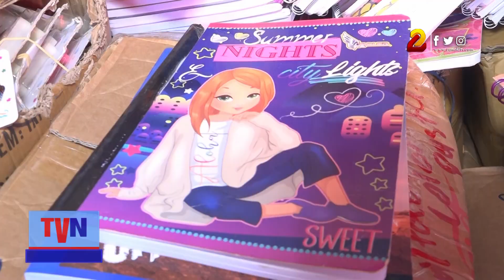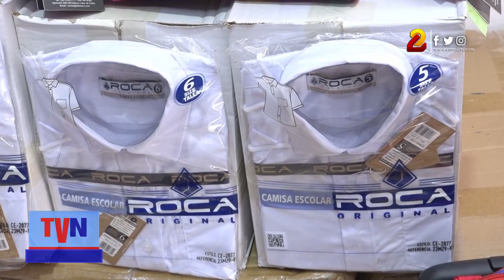Comerciantes del mercado Oriental con sus mejores ofertas y precios de artículos escolares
El regreso a clases mantiene activado el comercio en el mercado Oriental. Los comerciantes con meses de anticipación se preparan para atender a sus clientes, que compran ya sea al por mayor o al detalle.